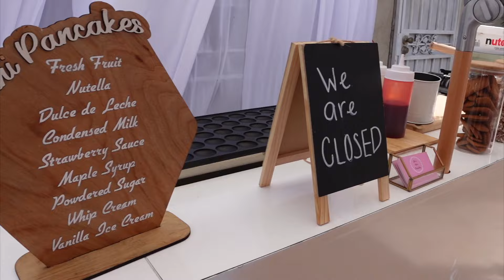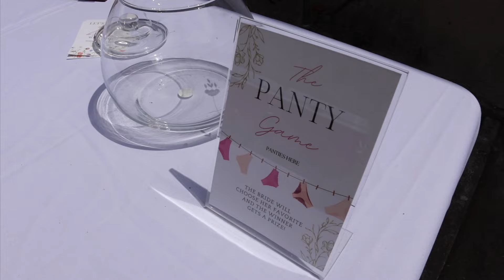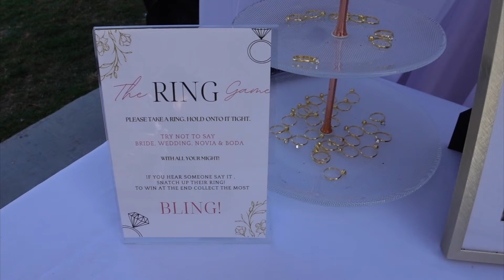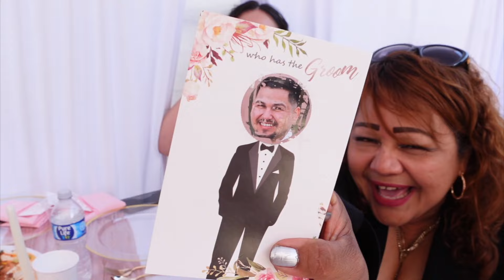My Bridal Shower! | Love In Full Bloom Theme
My Bridal Shower...

In today's video, I bring you guys alone with me to my bridal shower and I had such an amazing time!